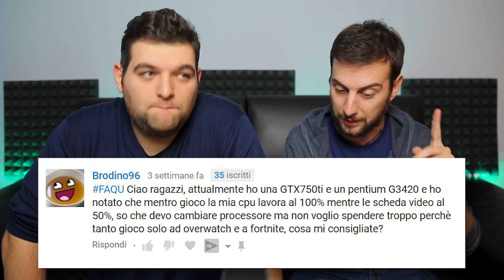Cosa fare con una SCHEDA VIDEO di 20 ANNI fa?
La domanda migliore di oggi tratta una 3dfx Voodoo 2, una scheda video di 20 anni fa. Vediamo cosa farne in questo FAQU

Ci avete fatto tante domande su schede video nuove ma anche su schede video moooolto vecchie. Vediamo un po' di risolvere i vostri dubbi con questo FAQU.

Continuate a farci domande, sempre FAQU seguito dal vostro dubbio. Vi risponderemo!